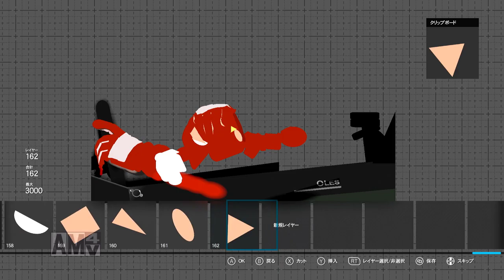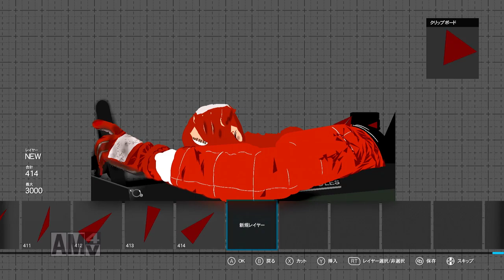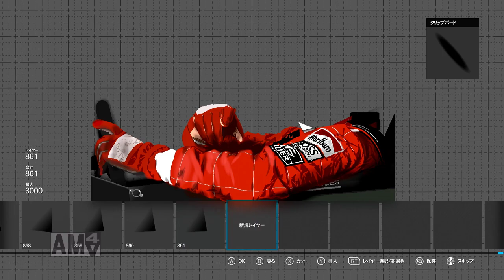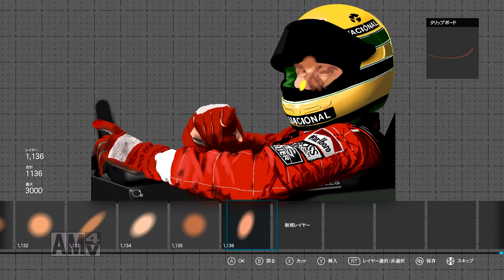Forza 6 Ayrton Senna アイルトン・セナ & Honda NSX Speed paint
XBOXone  Forza motorsport 6 Game play
Reverse play video